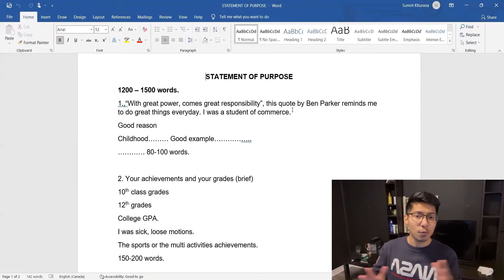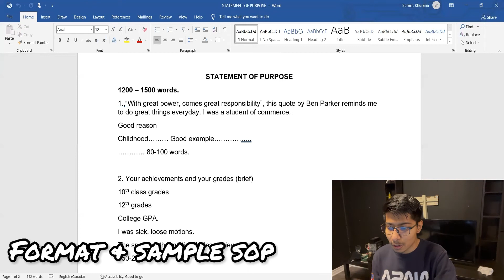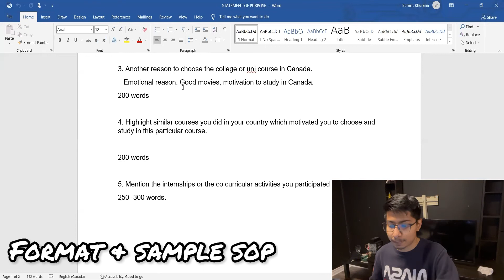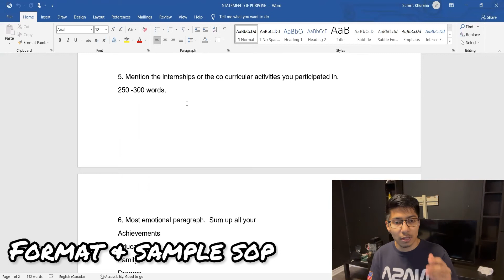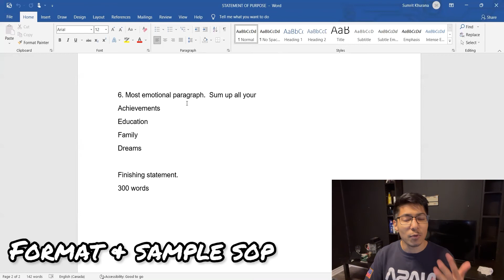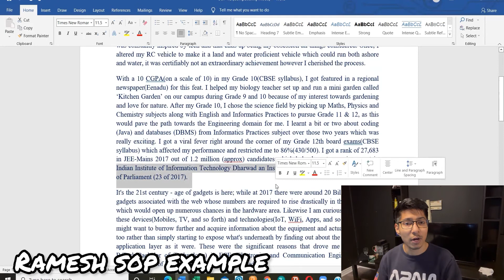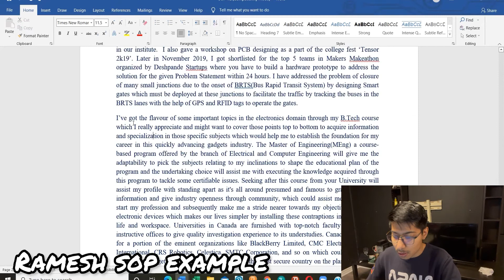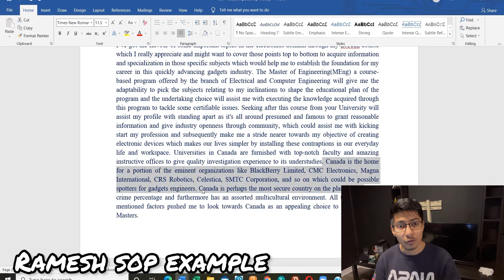Making your Canadian dream a reality | Part 2 : How to write a perfect SOP for University/ College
In this video Sumrit describes how to write Statement of Purpose for your graduation and post graduation application in your favourite university or college.